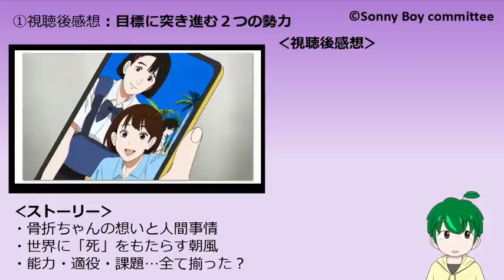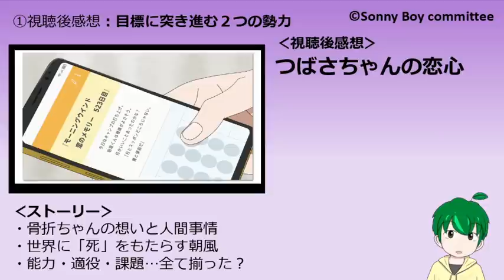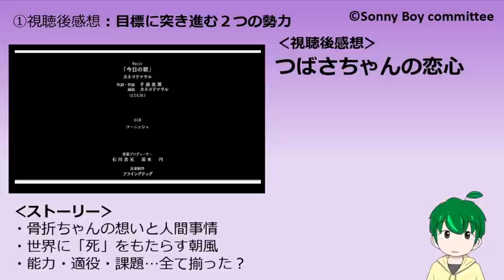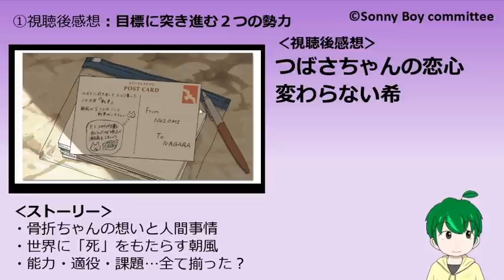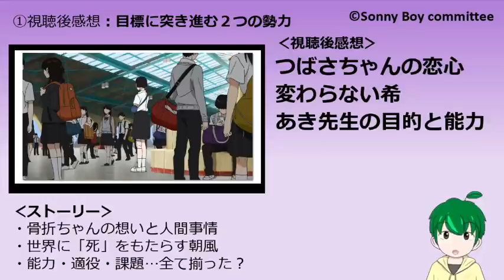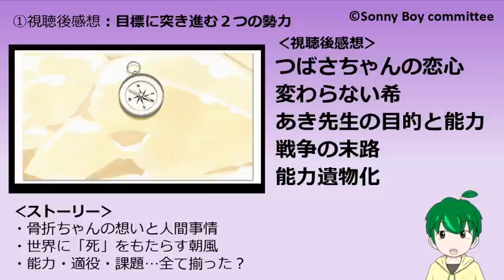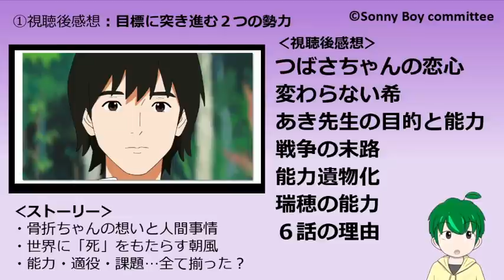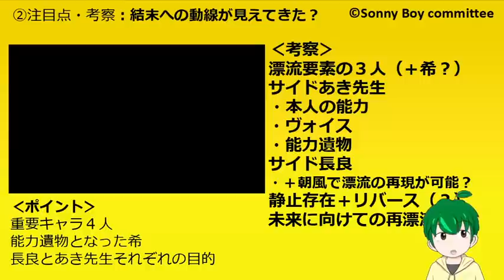【SonnyBoy１０話感想・考察・解説】骨折の２つの誤算とは？最高の考察アニメ！！【サニーボーイ】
骨折ちゃんが可愛かった！でもそれだけじゃない！

個人的な感想や考察ですが、毎週アニメの楽しさを共有していけたら幸いです。

【欲しい物リスト】作品の布教・宣伝・応援などに（可能ならレビューします）